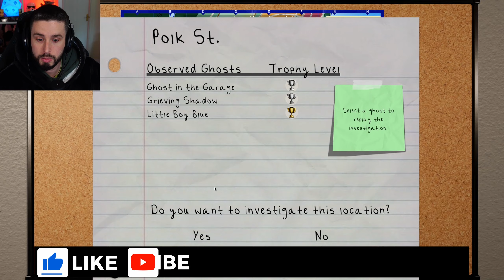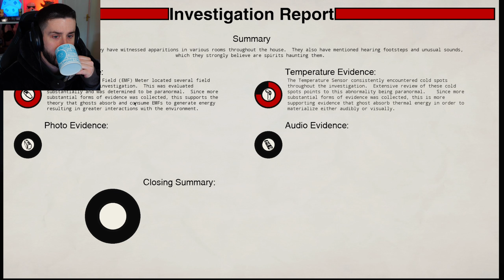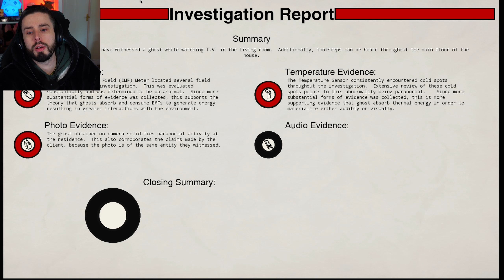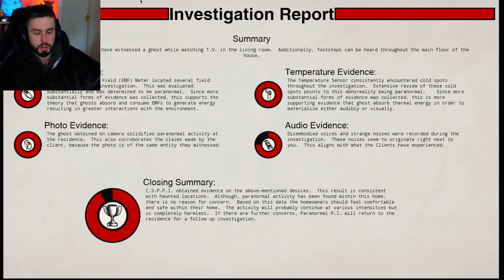I Saw The Newest Ghost! Paranormal P.I. New Update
Hello and welcome to today's video! I'm back with another episode of Conrad Stevenson's Paranormal P.I. It's a brilliant ghost hunting game, with a much slower pace that leads to some terrifying jumpscares.

In this video we explore the new ghost that's been added to the new map!